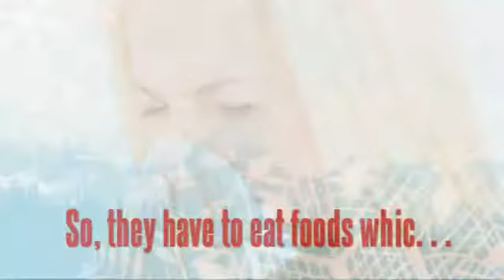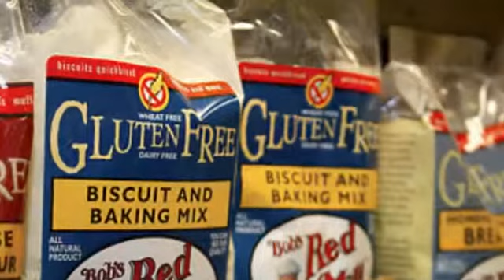Gluten Free Banana Bread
Every day, people take various foods in breakfast, lunch and dinner. They fulfill their appetite via using various fruits, vegetables, meat etc. One thing which is quite common in various parts of the world is bread. Almost every person takes bread in the breakfast. It is taken in the form of toast, sandwiches, butter slices, vegetable slices and chicken slices. Now the introduction of jams and jellies layers on the bread slices has also decorated our dining table. Even children and little babies eat bread while they start to east some solid diet.